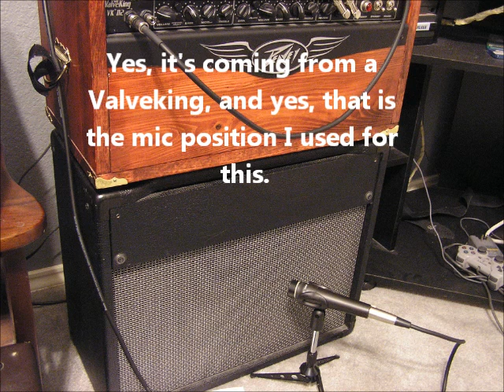WGS V-30 Through a Valveking(high quality)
Song is called "Mess" Still in the writing stages of the song, but a guy on the BKP forms says I should post this on youtube, so I am.

Gear, Valveking 112 with a WGS V-30, Ibanez TS9 as a boost, guitar is a 2006 Squier Affinity Strat with a BKP Painkiller in the bridge(used in the song) and BKP Trilogy Suites for the middle and neck.

Mic is a SM-58 with the grill cap off, into a AudioChoice QM4 mic amp, line out of that into the line in on my soundcard.